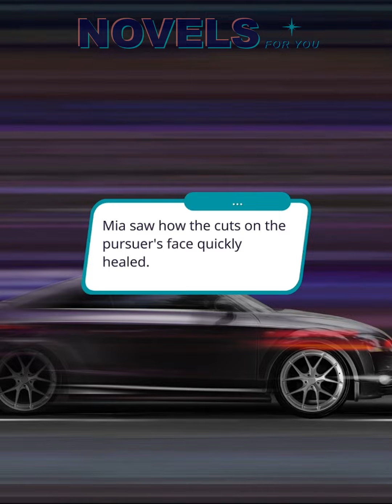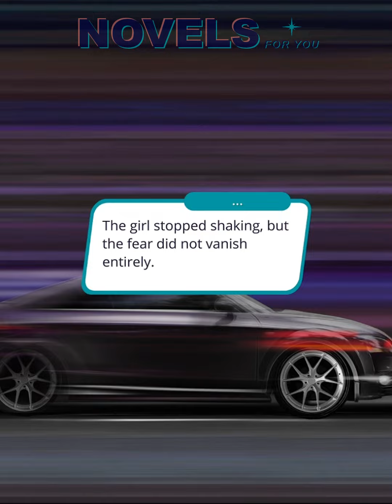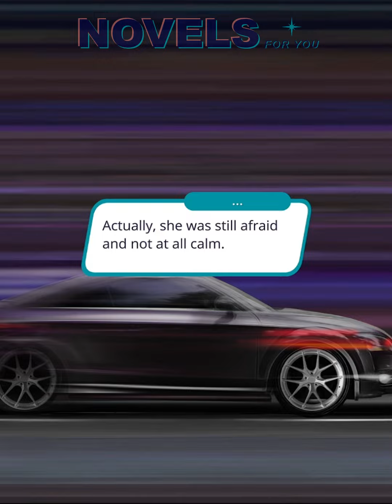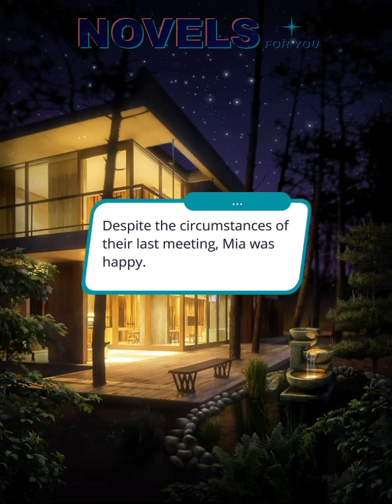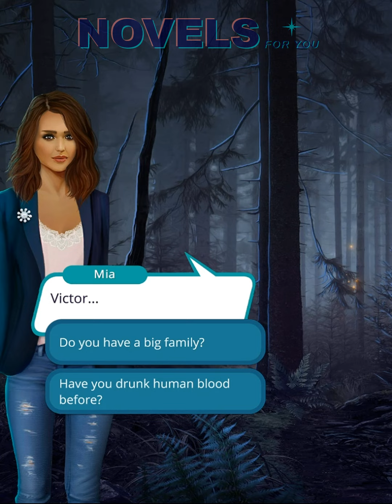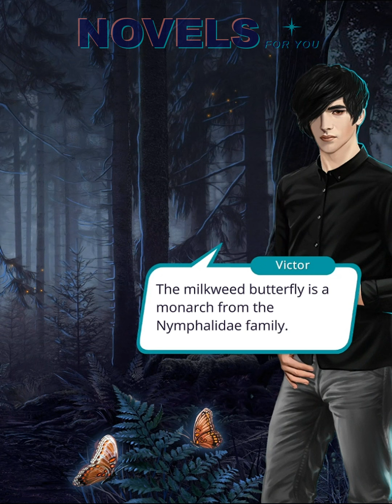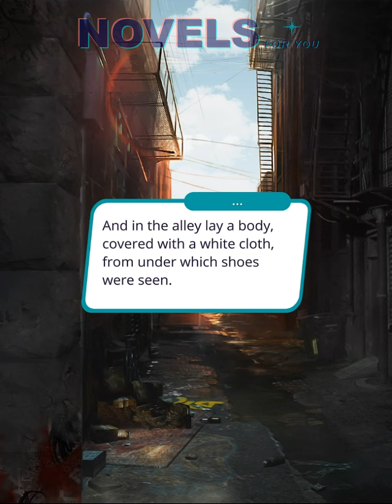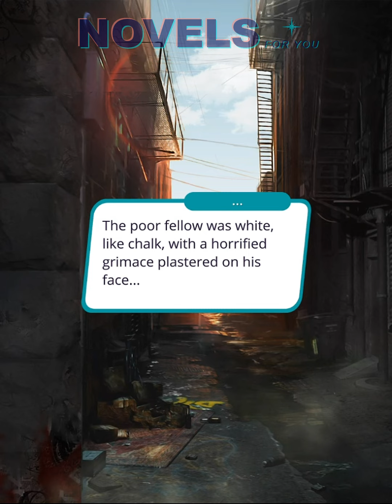MOONBORN - Season 1 Episode 5 / Romance Club